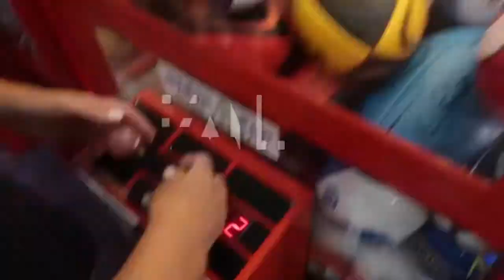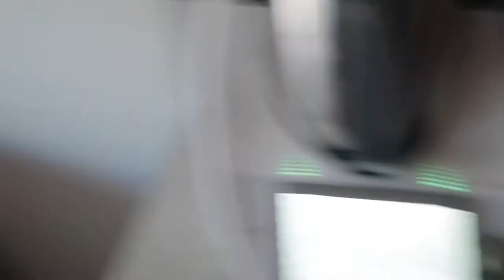PLAY DATE WITH NANNA AND POPPY | VLOG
Today Aylah enjoyed her very first brekky/play date with just her Nanna and Poppy. Meanwhile Aunty Tiarne surprised Mummy with lash extensions and then met them at the play centre.

Instagrams:
Mads: Maddisonskye95
Brad: bsharlott
Aylah: aylahjaesharlott